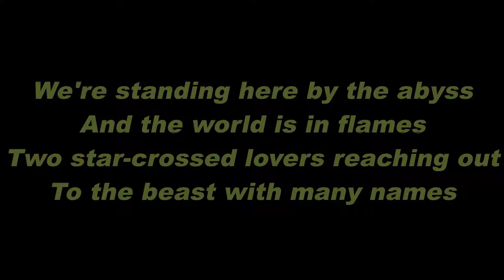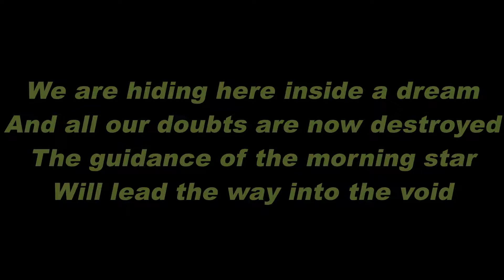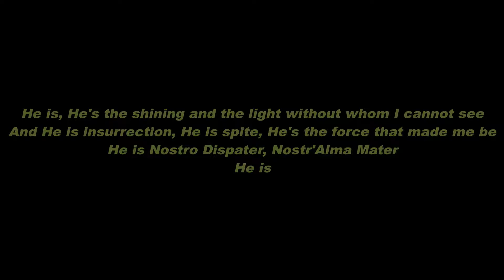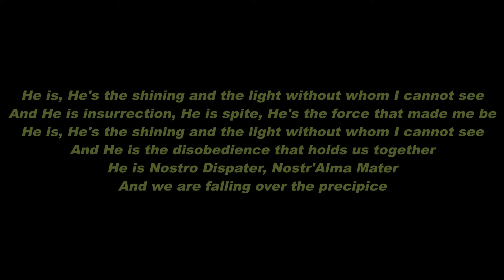Ghost - He Is - Lyrics